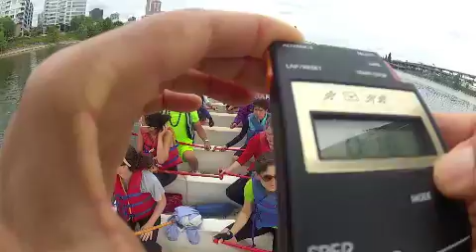dragon boat races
dragon boat racing, evarks